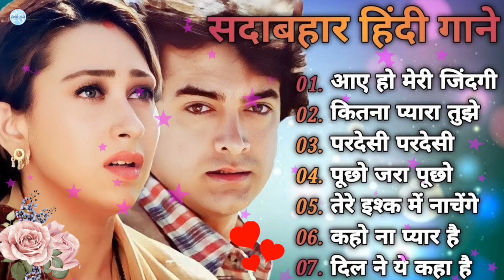पुराने सुनहरे गाने l Old Is Gold l Bollywood classics song l